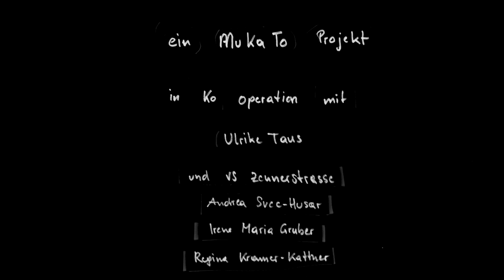VS Zennerstraße: Das Donauweibchen | Trickfilm | Fabio, Jenan, Neea, Valerie, Lara, Laura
Screening | Trickfilm
Schülerinnen & Schüler - VS Zennerstraße | Leitung MuKaTo
Fabio, Jenan, Neea, Valerie, Lara, Laura
Das Donauweibchen  (A 2020)

Sprachspiel. Biennale West.
452 JAHRE WIENER GRUPPE – 85 Oswald Wiener, 88 Konrad Bayer, 90 Friedrich Achleitner, 90 Gerhard Rühm, 99 Hans Carl Artmann

Sonntag, 20. September 2020

Alte Schieberkammer
Meiselstraße 20
1150 Wien